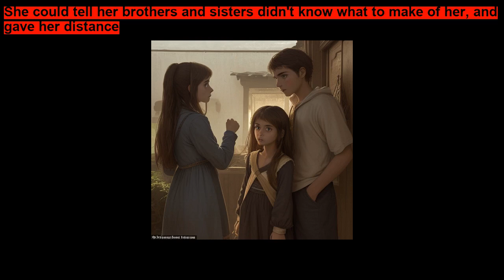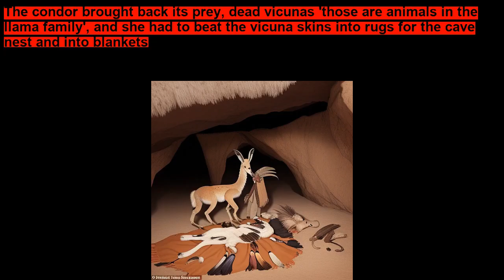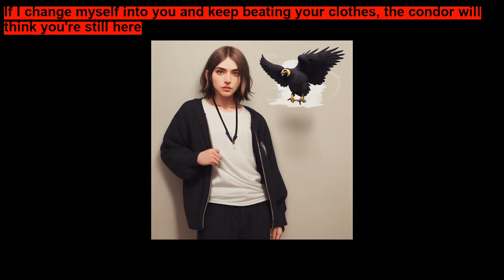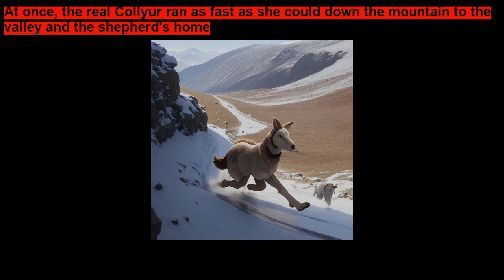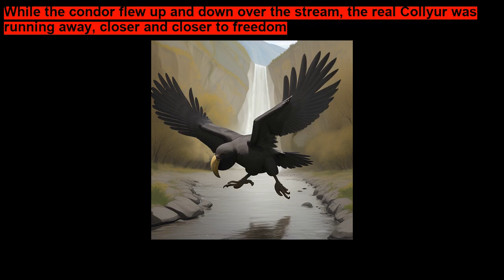The Frog and the Condor ~ Legend Stories for Kids